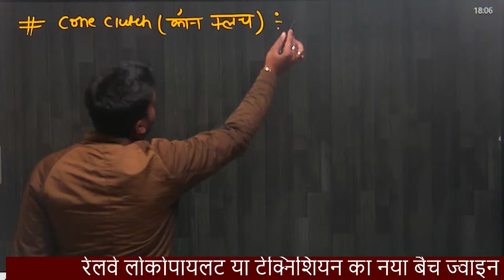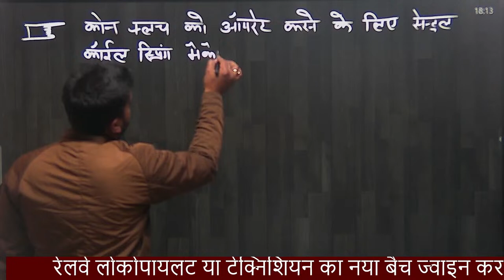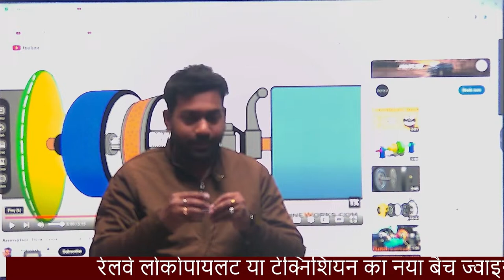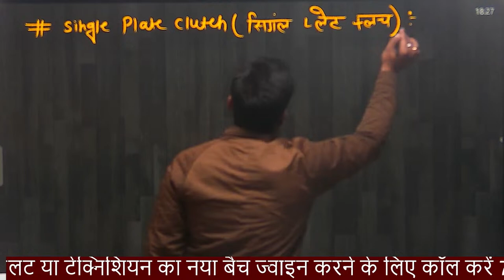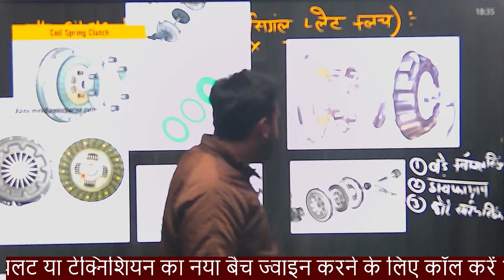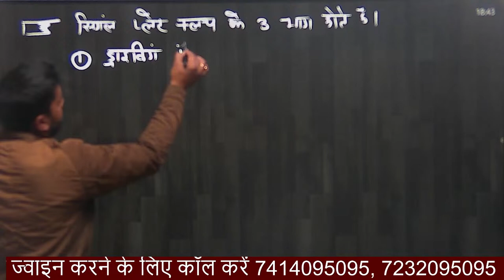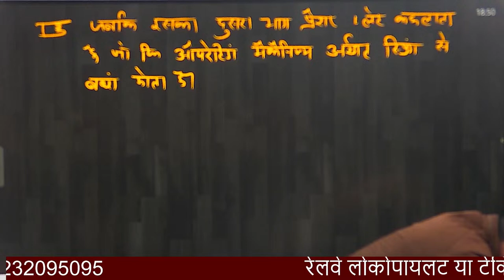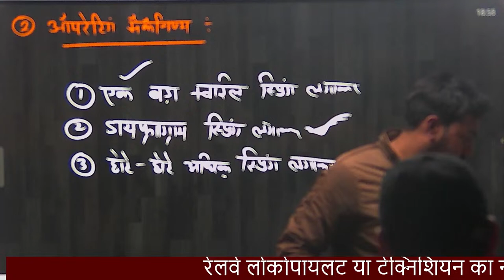Class-19 | Clutch - Mechanic Motor Vehicle | Mechanic Diesel | RRB ALP LOCOPILOT VACANCY 2024